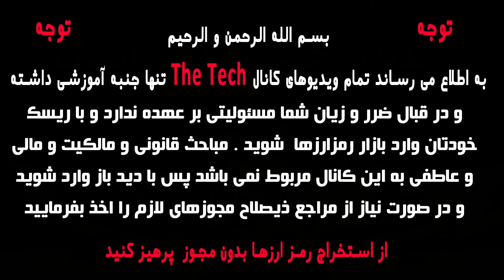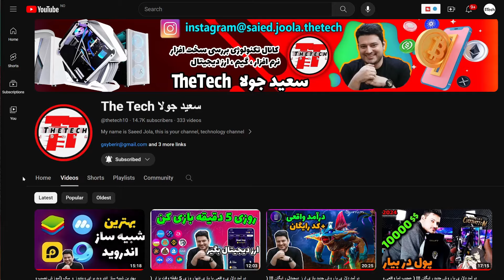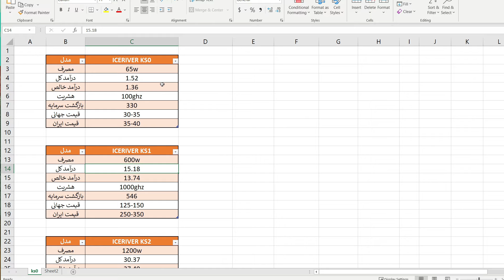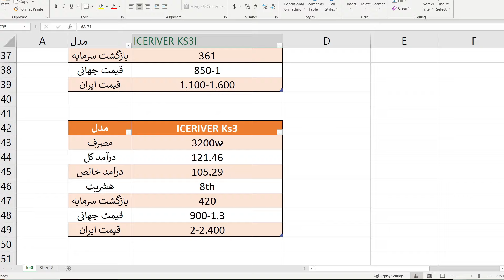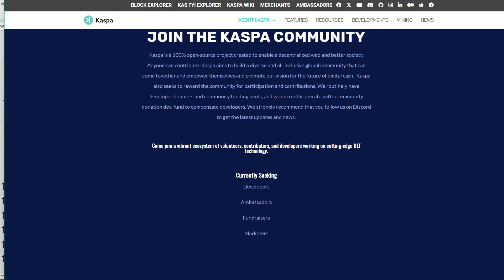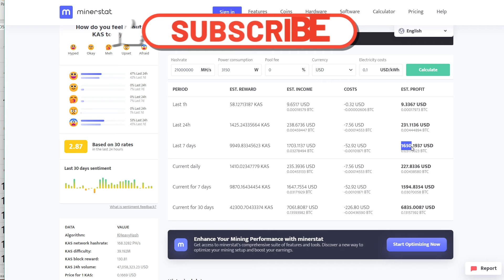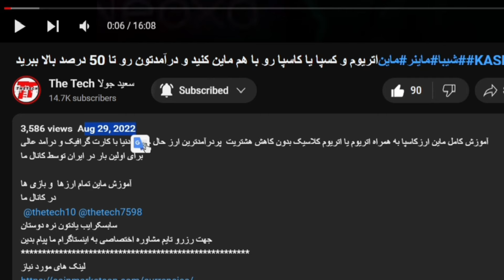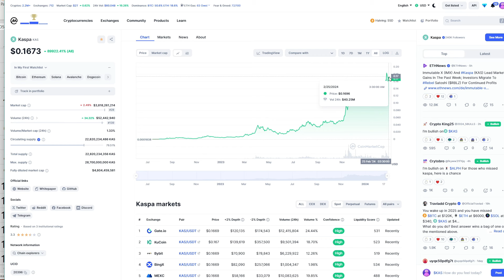درآمد دلاری بی نظیر ساعتی 9 دلار با این ماینر ارز دیجیتال (عجیب اما واقعی)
تا انتها نبینی باختی
درآمد روزانه 230 دلار با مصرف بسیار پایین
لینک های مورد نیاز : (لینک در کانال تلگرام)
سفارش تبلیغ
درآمد دلاری بی نظیر با این ماینر ارز دیجیتال موجود در ایران
ماينر كسپا با درآمد روزانه 724 دلار قاتل اسيك ماينرهاي بيتكوين كادنا دوجكوين اتريوم
میم کوین انفجاری پپه 900 درصد رشد تنها در 2 روز
ماینر ها روشن درآمد روزانه تا 4 دلار، بلاخره بازار متحول شد و رونق ماینینگ استارت خورد
ماینر ها روشن درآمد روزانه تا 7 دلار، بلاخره بازار متحول شد و رونق ماینینگ استارت خورد
ماینر ها روشن ارز جدید داریم آیرون فیش بلاخره بازار متحول شد و رونق ماینینگ استارت خورد
لینک
اطلاعیه مهم کانال TheTech
سلب مسئولیت
1-تمام ویدیوهای این کانال آموزشی بوده و جنبه پیشنهاد مالی نداشته و نخواهد داشت و در قبال ضرر و زیان شما مسئولیتی بر عهده ندارد و با در نظر گرفتن ریسک خودتان تصمیمات لازم را اتخاذ بفرمایید
2-محتوای کانال مخصوص افراد بالای 18 سال می باشد
3-استفاده از برنامه های گذر از تحریم و فیلترشکن به این کانال مربوط نمیباشد و هیچ گاه معرفی و یا تبلیغ نخواهد شد
4-این کانال تابع قوانین ملی و مدنی است
5-جهت ورود به حوزه ماینینگ حتما مجوز از مراجع ذیصلاح دریافت نمایید و ماین کردن بدون مجوز جرم تلقی می شود و باید از طریق وزارت صمت این امر انجام شود و برای اطلاعات بیشتر ویدیو آموزش دریافت مجوز ماین را مشاهده بفرمایید
6-مباحث قانونی و مالکیت و مالی و عاطفی به این کانال مربوط نمیباشد پس با دید باز وارد بازار رمز ارزها و بازی ها کریپتوکارنسی شوید
7-به هیچ وجه با سرمایه اصلی وارد بازار کریپتوکارنسی نشوید و حد ریسک و ضرر خود را قبل از ورود بشناسید
8-در این کانال به هیچ عنوان سایت های شرط بندی و پانزی معرفی نخواهند شد.
9-تمامی ویدیوهای ماینینگ کانال با سیستم کلود در خارج از ایران ظبط شده و با ریموت دستکاپ انجام شده اند، لذا بدون مجوز از ماین کردن بپرهیزید و در نظر بگیرید هدف افزایش علم ماینینگ در ایران عزیزمان است
10-در زمان مشاهده ویدیوها به تاریخ آنها دقت کنید چرا که تمام محاسبات و تحلیل های قیمتی طبق قیمت روز کوین یا بازی ماین و ... بوده و حتما با علم کامل ویدیوهای ما را ببنید و بی گدار به آب نزنید !!!

11-در صورت عدم رعایت بندهای بالا توسط بیندگان آگاه و گرامی ، کانال TheTech هیچ گونه مسئولیتی قبول نخواد کرد وتمامی ویدیوها جنبه های آموزشی و معرفی برترین